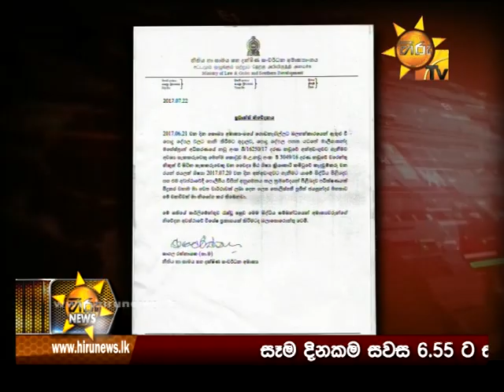Hiru News 6.55 PM | 2017-07-22